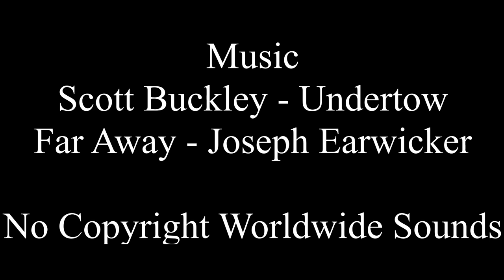Dissimulate - Award Winning Short Film. STN 2021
This is a Short Film Written, Directed, Shot, and Edited by Gabriel Henk
STN winner for "Best Art Direction/Set Design"